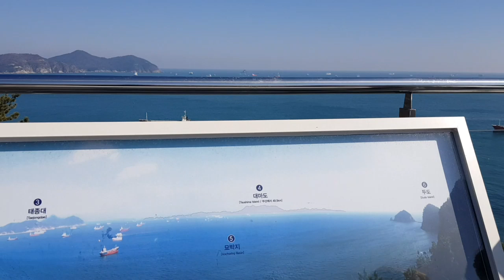부산의 명물/바다위를 가르는 송도의 에어크루즈 탑승